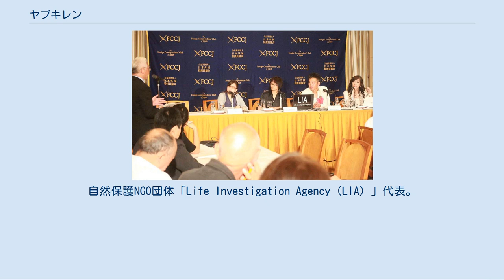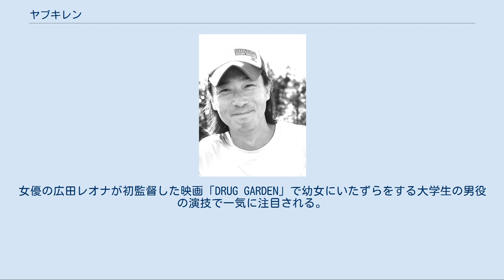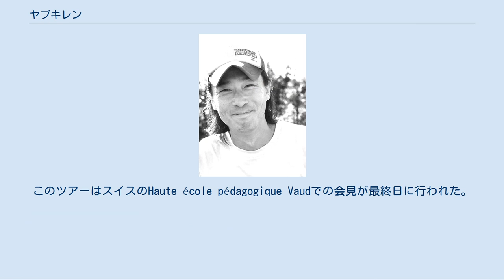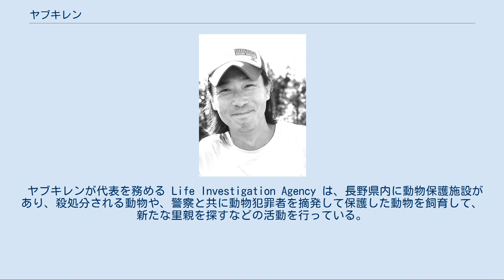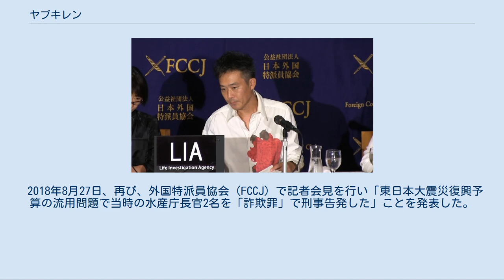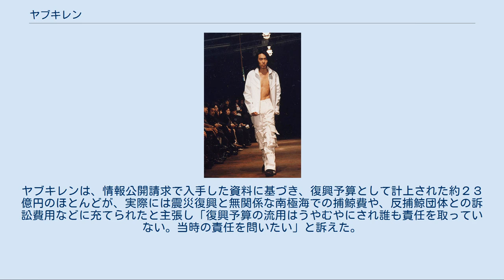ヤブキレン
ヤブキ レンは、日本のアーティスト。
ファッションモデル。
自然保護NGO団体「Life Investigation Agency（LIA）」代表。
2008年9月に矢吹 蓮から改名した。
 長野県長野市出身。
4歳よりスキーをはじめ、小学生の頃から競技大会に出場する。
高校時代は長野県白馬高等学校スキー部に所属し、アルペンスキー競技の選手として大会に出場していた経験を持つ。
高校まで往復5時間半を自転車で通っていた時期があり、地方駅伝の大会新記録なども作った。
 全日本技術スキー2級を中学生時代に取得、1級を高校時代に取得している。
居合い道戸山流初段。
県大会2位。
 大学時代にはファッションモデルとして活躍。
東京コレクションでは多数のブランドに出演している。
単身で渡仏しパリコレのオーディションにも参加している。
パリコレについては、ブランド側のショーの中止により出演には至っていない。
 2010年に生物救済を目的とした自然保護NGO団体『 Life Investigation Agency 』（ライフインヴェスティゲーションエージェンシー）を、当初2名で設立し、立ち上げから現在まで代表を務めている。
 映画デビュー作は大木裕之監督の映画「心の中」。
女優の広田レオナが初監督した映画「DRUG GARDEN」で幼女にいたずらをする大学生の男役の演技で一気に注目される。
代表作として日本アカデミー賞を受賞した滝田洋二郎監督の映画「壬生義士伝」や、天皇皇后両陛下が映画の試写会に初めて訪れた花堂純次監督の日韓合作映画「あなたを忘れない」などがある。
 短編映画やCMなどの監督、脚本、撮影など、精力的に活動している。
短編映画では最優秀賞の受賞歴もあり、国内外の映画祭で上映される。
 また、 東日本大震災の発生直後から被災地に入り、災害現場で被災者と共に生活しながら、2年間、被災した動物たちの保護活動や、壊滅した自然環境の再生活動を行い、当時、瓦礫に覆われ、絶滅したと思われていた淡水型「イトヨ」が生息していた清流を復活させ、イトヨも無事に生息数を増やしている。
 東日本大震災以降、芸能活動よりも、NGO団体 Life Investigation Agency(LIA) での活動の方が増えている。
 福島第一原子力発電所の警戒区域内でも長期的に活動しており、自身のブログで被ばくしている事を明かしている。
また、警戒区域内での活動が海外から注目され、2014年3月にフランスのGreenpeaceをはじめAnimalsaceなどから招待を受け、反原子力発電と警戒区域内で殺された動物達について、講演や記者会見をしながらフランス、ドイツ、スイスとツアーを組んで行われ、フランス国内の高校で授業を行ったり、テレビ出演するなどして、現地のメディアで報道された。
このツアーはスイスのHaute école pédagogique Vaudでの会見が最終日に行われた。
 ヤブキレンが活動中に撮影した写真も評価が高く、福島第一原子力発電所の警戒区域内で撮影した写真がウクライナ国立チェルノブイリ博物館に展示されるなどしており、カメラマンとしても、賞なども受賞している。
また、軍事施設建設による自然破壊の代名詞ともなっている「辺野古」の現実を伝える写真集『沖縄「辺野古の海」は、いま』にも、ジュゴンの生息状況調査とカメラマンとして、キャンプ・シュワブ前の米軍基地建設予定地の海に潜って調査を行い、ジュゴンの食み痕などの写真を撮影し、写真集に参加している。
この時の調査では50本以上のジュゴンの食み痕が発見され、記者会見なども行われ、世界中に配信される大発見となった。
 ヤブキレンが代表を務める Life Investigation Agency は、長野県内に動物保護施設があり、殺処分される動物や、警察と共に動物犯罪者を摘発して保護した動物を飼育して、新たな里親を探すなどの活動を行っている。
また、NGO団体として、数々の新聞紙面やテレビ番組で取り上げられることが多く、2016年10月には、第17回ワシントン条約集約国会議（南アフリカ共和国、ヨハネスブルグ）COP17の開催に合わせて、日本国内で蔓延している野性動物の違法取引について、外国特派員協会（FCCJ）で記者会見を行い「日本は世界中で密猟されている野生動物のロンダリング国となっている」と訴ったえている。
 2018年8月27日、再び、外国特派員協会（FCCJ）で記者会見を行い「東日本大震災復興予算...